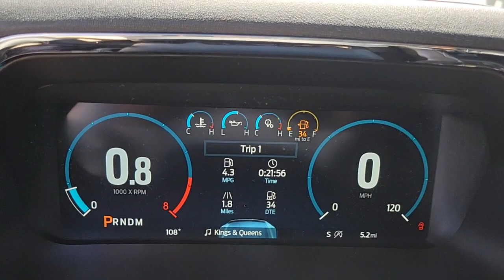2021 FORD F-150 Las Vegas, Henderson, Boulder City, Willow Branch, Nelson, NV 21T0984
Blue New 2021 FORD F-150 available in Las Vegas, Nevada at Gaudin Ford. Servicing the Henderson, Boulder City, Willow Branch, Nelson, NV area.

Gaudin Ford
6625 West Roy Horn Way